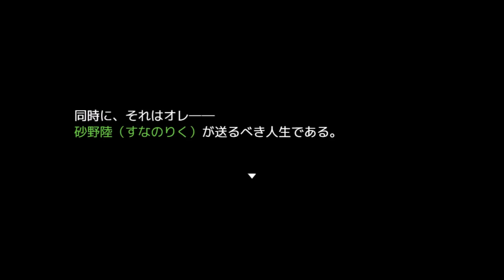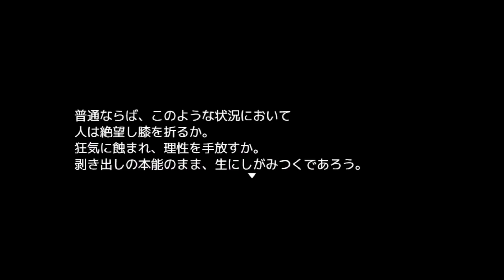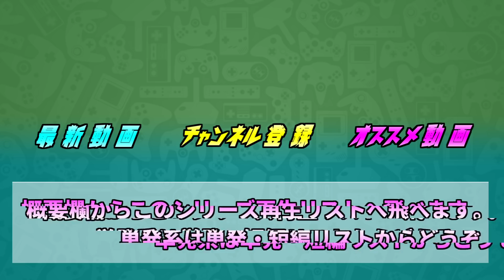【徒花の館･地獄篇】1000人の異常な人間が集まってデスゲームする #1【実況】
徒花の館の新作やってくわよ！今度は1000人でデスゲームよ！